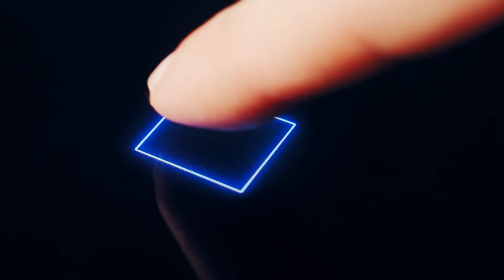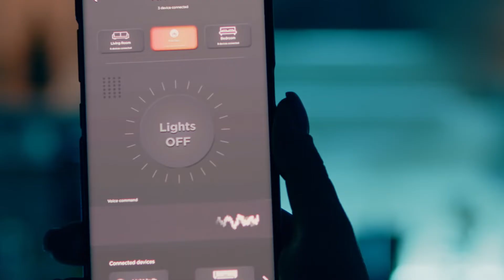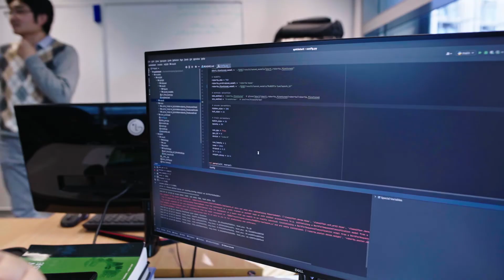Dr. Jiamou Liu - Intelligent Agents, Natural Language Processing, and Social Networks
Artificial intelligence researcher Dr. Jiamou Liu leads a team of PhD researchers at the University of Auckland. His group focuses on multi-agent systems, natural language processing, and social network analysis, through exploring techniques in deep learning, representation learning, and game theory.